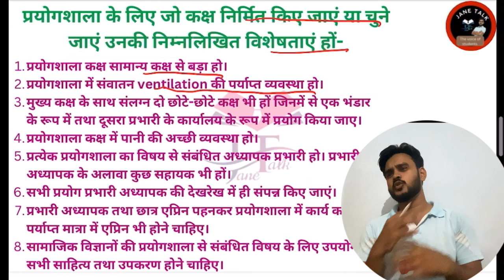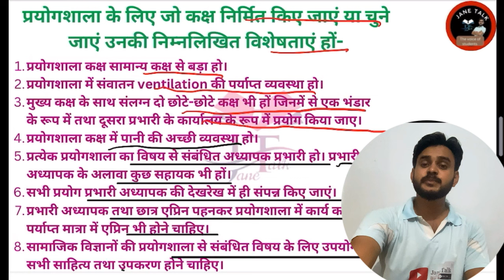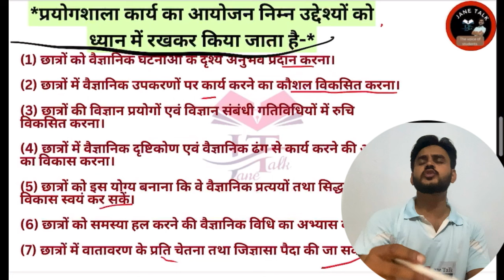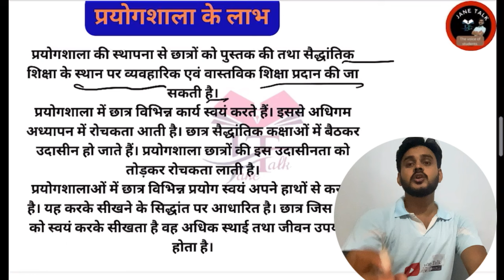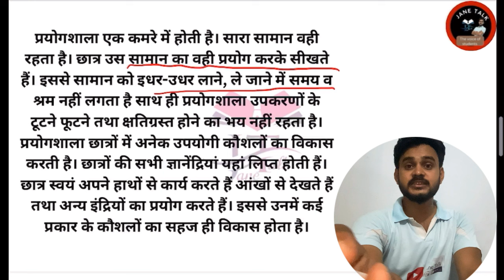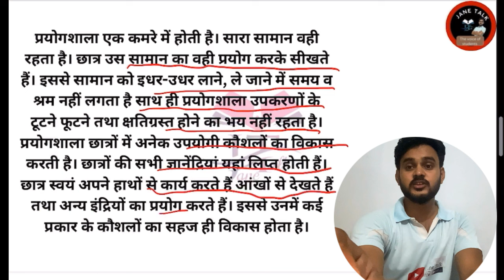भौतिक विज्ञान में प्रयोगशाला का महत्व उद्देश्य विशेषताएं laboratory use importance characteristics.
Download PDF